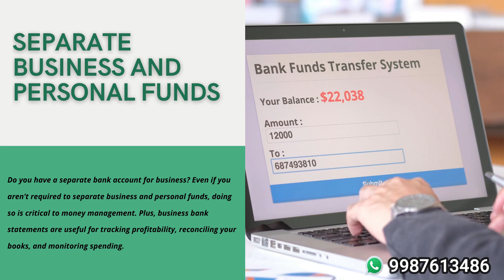Money Management Tips to Keep Your Small Business Afloat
“Balancing your money is the key to having enough.” ― Elizabeth Warren Amelia Warren Tyagin

Money management is the process of handling your business’s finances through budgeting, setting goals, tracking expenses and income, and investing. With a sound money management plan, you can avoid periods of negative cash flow and ensure your business is on track to turn a profit. Failing to wisely manage money can lead to problems like making late payments, running out of money, and not collecting on your accounts receivable. To keep business operations running smoothly, you need enough money to cover expenses. Put these nine tips to use to learn how to manage money in a small business effectively.

1. Stay on top of deadlines

If you don’t know when your bills are due, such as accounts payable, business loan payments, or credit card payments, you might not have enough cash on hand. Not to mention, failing to know when bills are due can set you back with late fees or added interest, lower your business credit, and sour lender and vendor relationships.

2. Monitor spending

Do you know how much money you spend per day, week, or month? If you don’t monitor spending, you could be racking up bills that you don’t need. And, failing to monitor spending can lead to overspending and misuse of funds.

Track your expenses by managing your accounting books. You can use simple software to record accounting transactions. When you have a log of your expenses, you can easily monitor spending.

3. Don’t forget about accounts receivable

If you offer credit to customers, you’re well aware that you might not receive money for goods sold or services provided until the due date or beyond. After a week or month, it can be easy to forget about accounts receivable. But if you want to better manage money, you must remember the funds owed to your business and pursue payments.

4. Separate business and personal funds

Even if you aren’t required to separate business and personal funds, doing so is critical to money management. Plus, business bank statements are useful for tracking profitability, reconciling your books, and monitoring spending.

5. Time your purchases

To avoid instances of low cash flow, time your purchases. Do not make unnecessary purchases until you have paid your bills. And, wait until you have enough cash on hand to cover new expenses.

6. Create a budget

A budget also forecasts the amount of revenue your business will receive. If you find that your revenue is lower than budgeted, find ways to cut expenses and increase income.

7. Manage inventory

Track how much inventory you have in your business to avoid crossing the fine line between having too much inventory and not having enough. Record inventory purchases and sales in your books and spend time monitoring how much you have on hand before ordering more.

8. Cut costs and increase revenue

You can increase revenue by offering discounts, promoting products through email marketing or social media advertisements, adding new products to sell, and establishing refer-a-friend and loyalty programs for small businesses.

9. Have a cash reserve

Putting money management tips into practice can significantly improve cash flow management. But sometimes, the unexpected happens, and you’re left needing to cover an emergency expense.
Keep a small business cash reserve to help you manage money when you’re in a pinch. You can start a cash reserve by opening a business savings account. Be sure to regularly deposit into your cash reserve.

10. Do you need help?

Do you also want to get money management tips for your business? Do you need our help? You too can take a step forward.

450, Mastermind One - IT Park, Royal Palms, Aarey Colony, Goregaon (E), Mumbai, Maharashtra, India 400065.